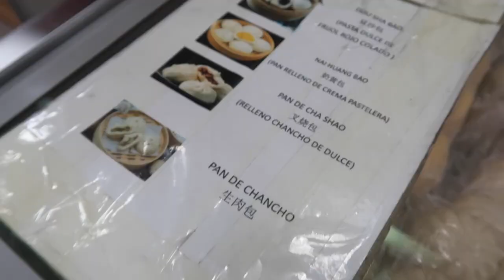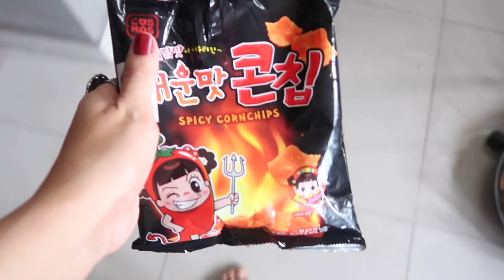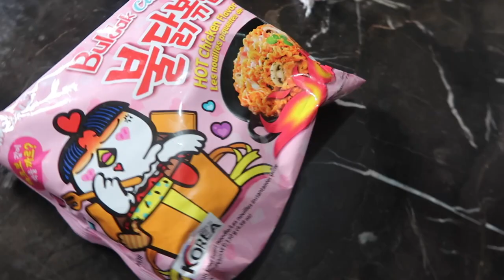LO QUE COMO EN UN DIA - 24 horas comiendo picante!! 1 dia comiendo por sabores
Hola! Amigos, mi primer video de 24 horas comiendo picante, y aqui me tienen probando picantes todo un día (comiendo por sabores) snacks asiaticos Espero que les guste! Y si tienes mas ideas de videos dejame por aquí para hacerlas!!

"Se bueno, Disfruta la vida, Se quien quieres ser, Sueña el infinito"

VIDEOS POPULARES